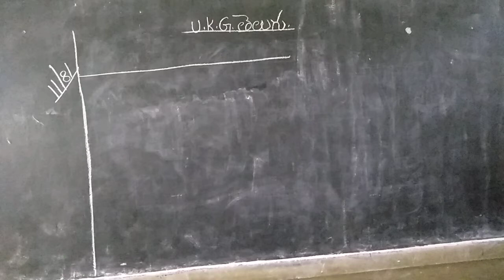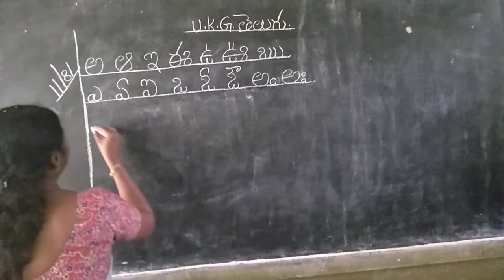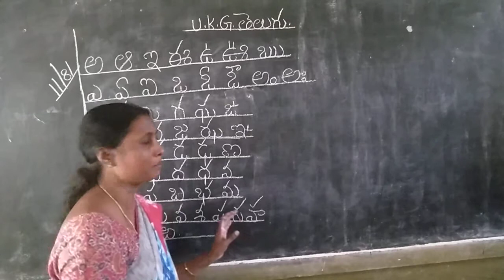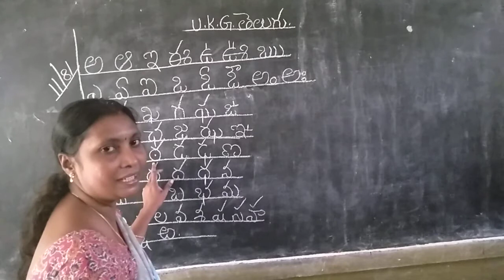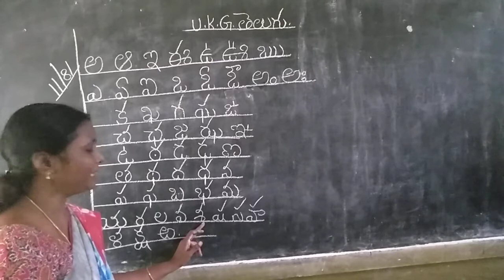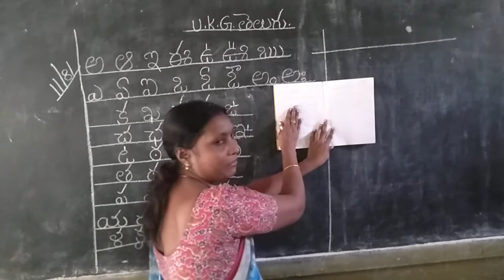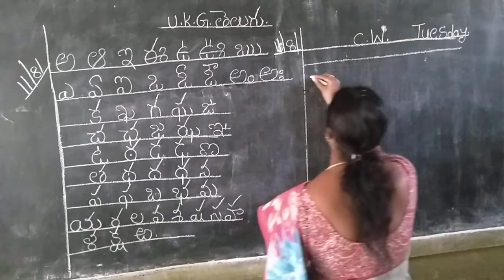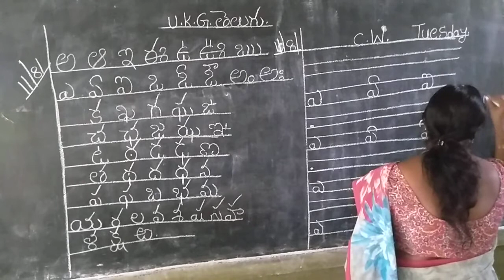ukg Telugu 13/8/20